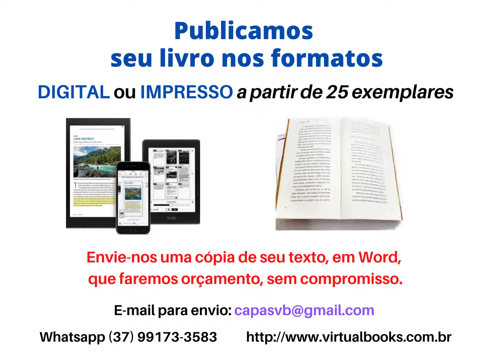e-book grátis OS SINOS, Charles Dickens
Edição em Português e Inglês

“OS SINOS: uma história de goblins sobre alguns sinos que tocaram um ano velho e um ano novo” é uma novela de Charles Dickens, publicada pela primeira vez em 1844 como um de seus livros de Natal. Como A Christmas Carol, esta história carrega uma forte mensagem moral, focando em temas de justiça social, pobreza e redenção.

A história é centrada em Toby "Trotty" Veck, um mensageiro idoso que trabalha como carregador, parado na porta de uma igreja esperando por trabalho. Ele vive na pobreza e sente um profundo sentimento de desespero sobre o estado do mundo. Trotty fica desiludido com a humanidade, particularmente os pobres, após ler uma série de artigos críticos de jornal que sugerem que pessoas de sua classe são naturalmente propensas ao vício e à criminalidade.

Numa véspera de Ano Novo, Trotty ouve os sinos da igreja, que parecem estar chamando por ele. Em uma reviravolta mística, ele encontra um grupo de goblins, os espíritos dos sinos, que o confrontam com sua negatividade e desesperança. Esses goblins levam Trotty em uma jornada que lhe mostra um futuro moldado pelas consequências das decisões tomadas por ele e por aqueles ao seu redor.

Por meio dessas visões, Trotty testemunha o impacto da pobreza e das duras políticas sociais sobre pessoas comuns, incluindo sua própria família. Ele vê o sofrimento de sua filha Meg e as vidas trágicas de outras pessoas que conhece, todas levadas a um desespero mais profundo pela falta de compaixão e apoio da sociedade.

Como muitas das obras de Dickens, “OS SINOS” critica o tratamento dos pobres e a indiferença dos ricos e poderosos. A novela tem como alvo o tratamento severo da sociedade vitoriana para com aqueles na pobreza, destacando a crueldade de culpar os pobres por suas circunstâncias.

A mensagem da história gira em torno da ideia de que ninguém está além da redenção. Ela encoraja os indivíduos a manterem a esperança e acreditarem na possibilidade de mudança positiva, mesmo quando confrontados com o desespero.

“OS SINOS” e duendes simbolizam a bússola moral da sociedade, lembrando Trotty e os leitores do poder transformador da gentileza e da compaixão. Dickens sugere que os problemas da sociedade podem ser aliviados se as pessoas agirem com empatia e trabalharem juntas.

“OS SINOS” é estruturado em quatro partes, chamadas de "quartos", imitando as divisões da hora marcadas pelo toque dos sinos. A história combina elementos do sobrenatural, com seus duendes e visões proféticas, e realismo social, refletindo a preocupação de Dickens com as lutas reais da classe trabalhadora.

Embora “OS SINOS” fosse popular quando foi publicado pela primeira vez, não alcançou a mesma fama duradoura de A Christmas Carol. No entanto, ainda é reconhecida como uma parte importante do corpo de trabalho de Dickens por sua crítica social vívida e sua mensagem comovente de esperança e redenção.

Dickens escreveu esta novela durante um período de dificuldades pessoais e ativismo político, e seu tom reflete sua raiva pelos debates políticos da época, particularmente o tratamento dos pobres. Continua sendo um lembrete pungente da necessidade de empatia, compaixão e reforma social.